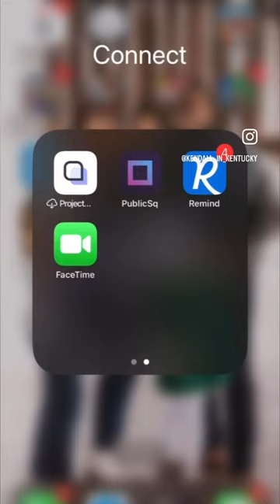Tucking swim suits?!?